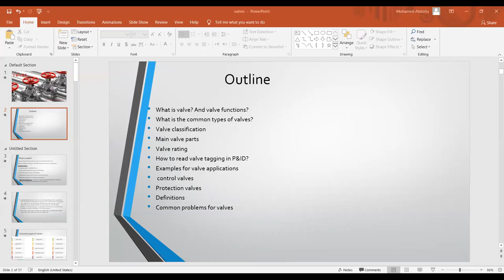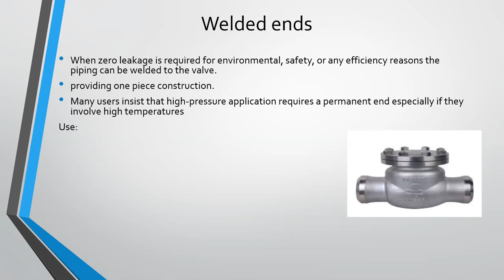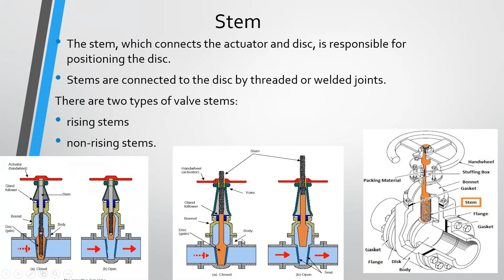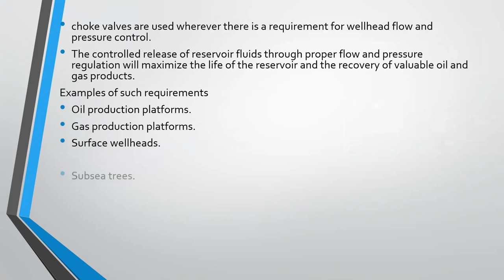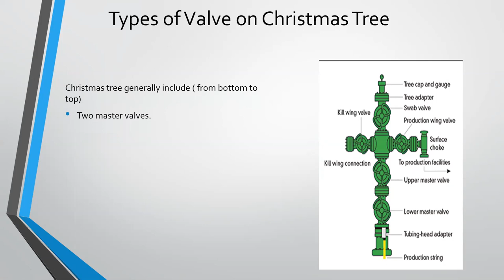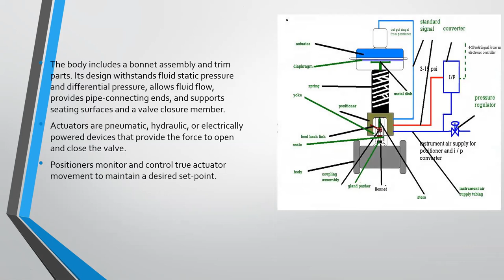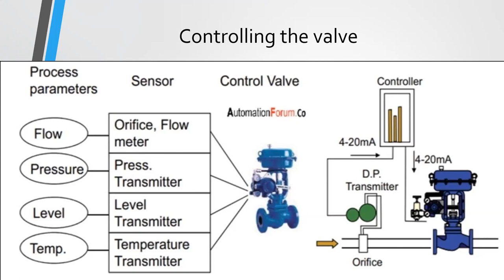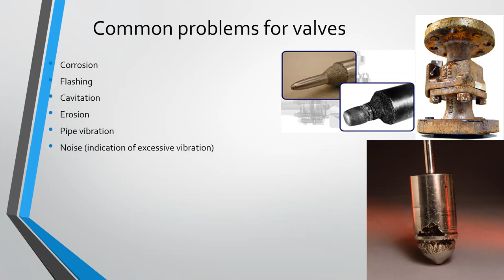valves course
What is valve? And valve functions?
What is the common types of valves?
Valve classification
Main valve parts
Valve rating
How to read valve tagging in P&ID?
Examples for valve applications
 control valves
Protection valves
Definitions
Common problems for valves